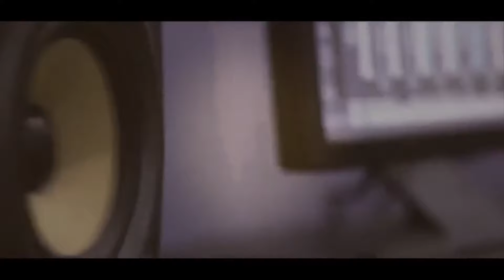عتابا للشعراء العراني و قعوار و ابو الناجي من مهرجان العريس ساري نيال حسون - بيت امرين T.Aljabaly